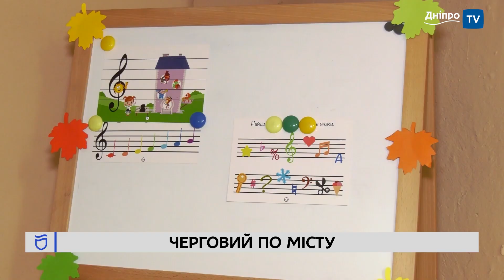🛝 Дніпро піклується про людей усіх поколінь!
Турбота про молодших і про старших. У Дніпрі дбають про корисне та здорове дозвілля для людей усіх поколінь. Директор департаменту з питань місцевого самоврядування, внутрішньої та інформаційної політики ДМР Артем Нідєлько перевірив заняття для студентів Університету третього віку, ремонт дитячого майданчика та укриття.